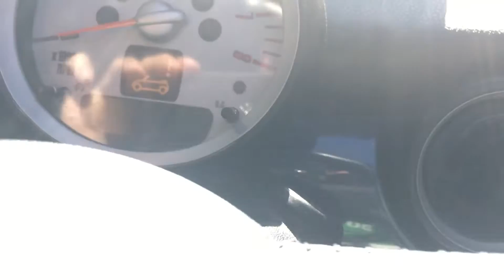Работа неисправной крыши Mini Cooper Convertible 2010